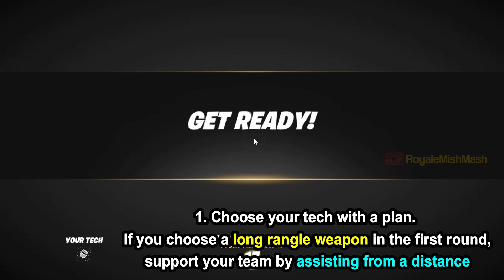Fortnite Operation Knockout Victory Royale Tricks (Win a match in Operation matches Spy Games)!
Fortnite Operation Knockout Victory Royale Tips (Win a match in Operation matches Spy Games). In this video, I have shown how to play and win Fortnite Operation Knockout matches. Since you can't select your desired weapon, you need to come up with a plan of your play style while selecting tech and entering the operation knockout spy games match. Always play safe and if you get an long range weapon, try to get elimination or assists your teammates from a distance. Use bush whenever you can while using long range weapons in fortnite operation knockout match.